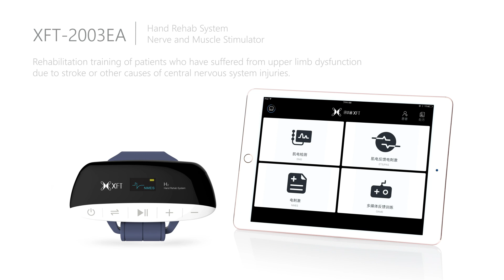XFT 2003EA H2 Hand Rehab System